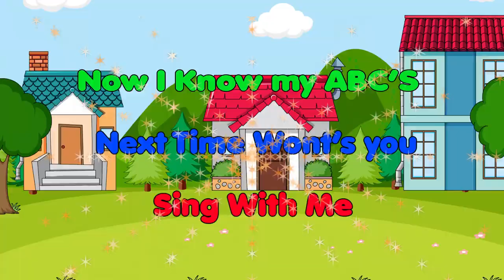The Alphabet Song | Kids Songs | Kiddy Educational Learning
kids songs
songs for kids
nursery rhymes
abc song
alphabet
abcs
sing the abcs
children songs
abc song for children
kid songs
toddler songs
education
abc songs for children
kiddy abcs
the abcs
abcd song
abc song for baby
children learning
alphabet song
rhymes
kids

"Kiddy Educational Learning” is a 2D & 3D animated youtube channel, which provides videos for kids to learn English song, through learning Videos for kids. We educate kids through fun by using a unique blend of animation and music to make them able to learn by watching our phonics sound learning videos for kids, learning videos for kids, learning videos for kindergarten, learning videos for babies and learning videos preschoolers.